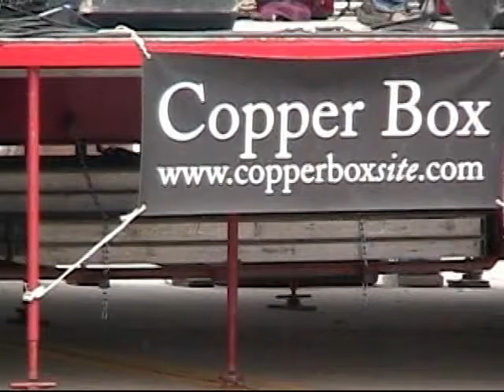Spider and the Fly - Copper Box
recorded at octoberfest in appleton, wi. Sept 24th, 2005